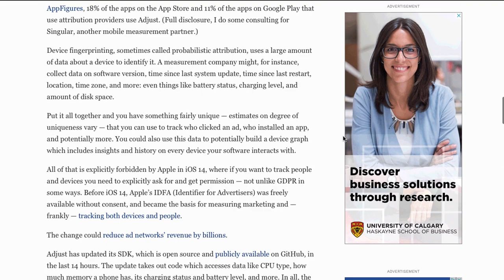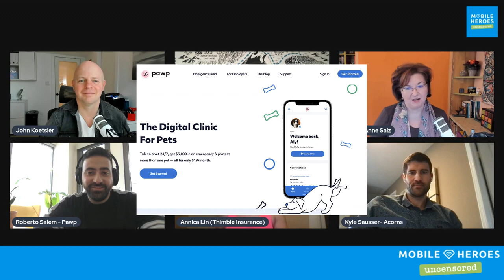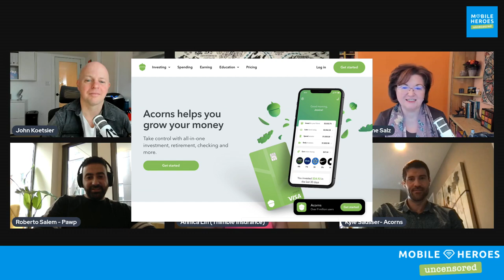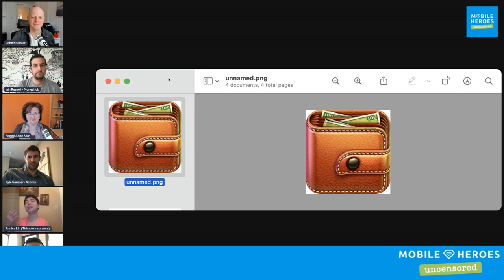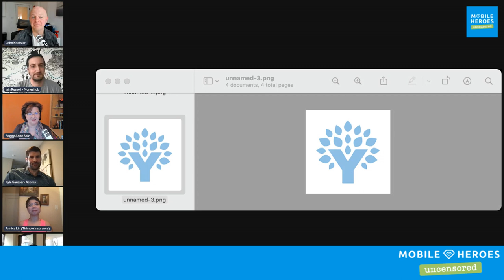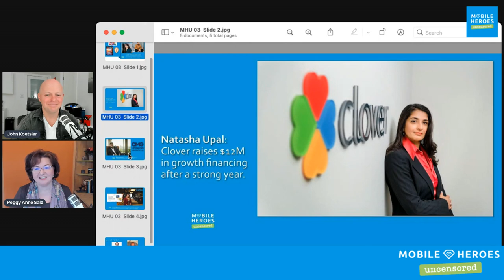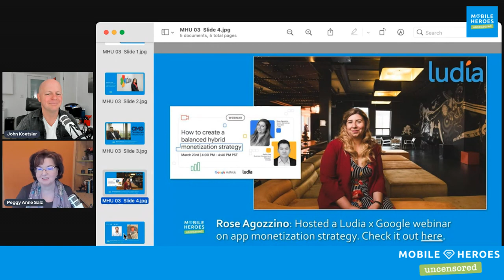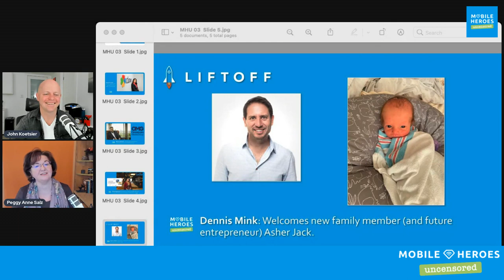Rocking icons, shaking apps, & post-covid growth in fintech with Acorns, MoneyHub, Thimble, and Pawp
Episode 3: Mobile Heroes Uncensored - Rocking icons, shaking apps, & post-covid growth in fintech with Acorns, MoneyHub, Thimble, and Pawp.

2020 was a horrible year for the world, but as we got more virtual, many app verticals had a breakout year. How is that transitioning into 2021 in a confusing post-pandemic, still-pandemic, third-wave, partially-vaccinated reality? In addition to yanking their chains a little, we coax some amazing insight from Annica Lin, Director of Performance Marketing and CRM at Thimble, Roberto Salem, Head of Growth at Pawp, Iain Russell, Head of Performance Marketing at Moneyhub, and Kyle Sausser, Growth and Partnerships Manager at Acorns.